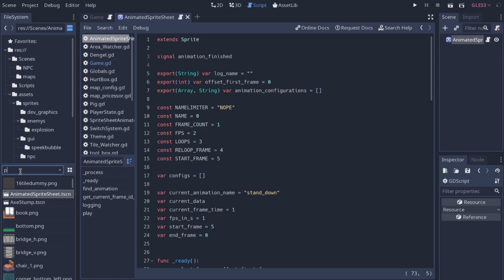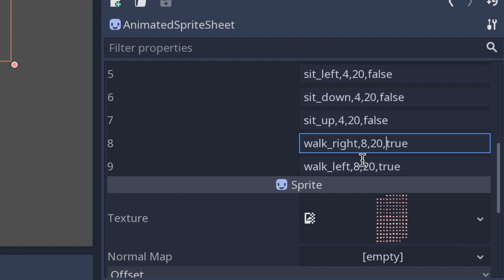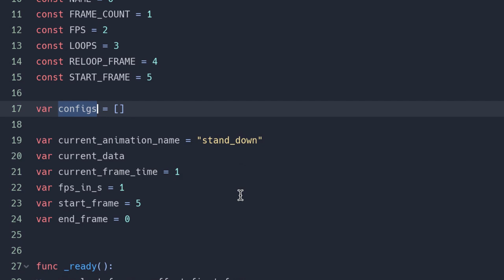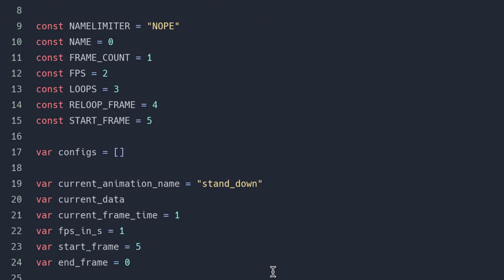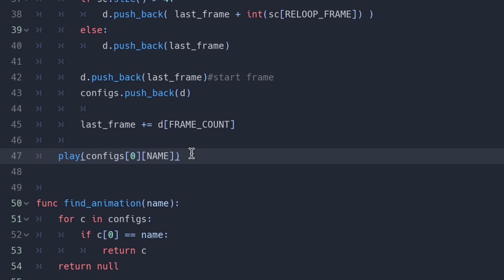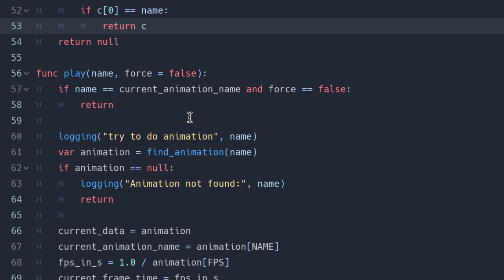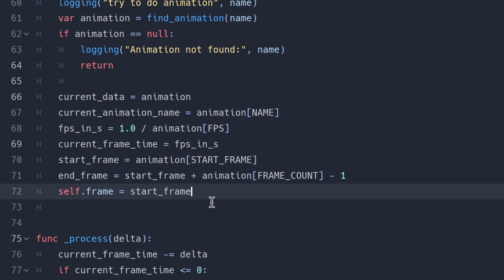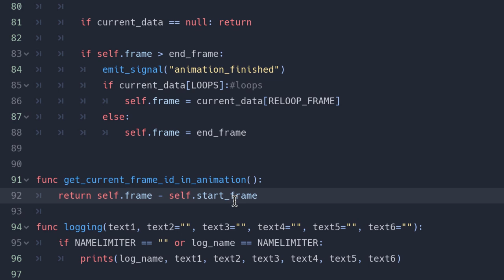Der Code meines SpriteSheetAnimators in Godot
Einige wollten, dass ich mal wieder Code aus meinem Spiel Spindle zeige. Darum erkläre ich dir heute, wie ich meinen eigenen Animator für Spritesheets programmiert habe. Wir werden auch gleich ein bisschen den Code refactorn. Weil Refactoring wichtig ist. Sagen die alten Männer.

Schnitt: Hitfilm